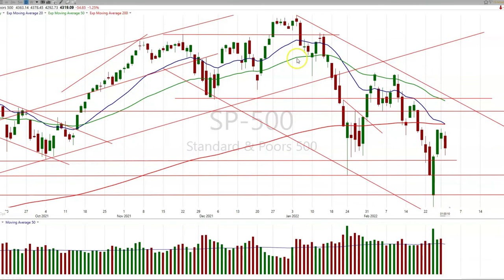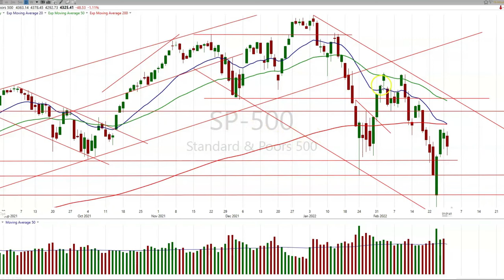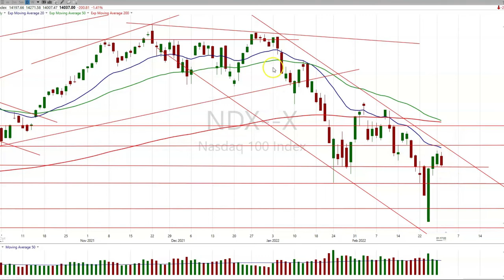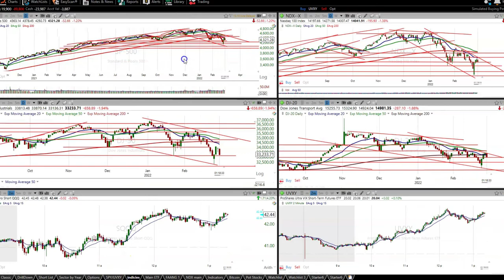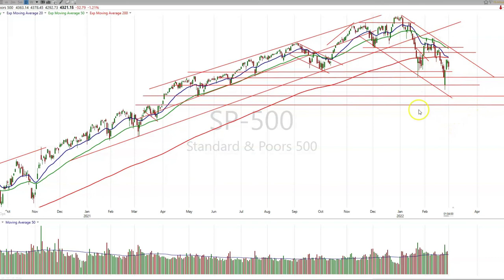Is It Time to Short Stocks? Early March 2022 During Russian Invasion of Ukraine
Due to complications from recent Russian invasion of Ukraine, Robert Knight, MBA, discusses whether or not to short stocks. Listen to learn about the current Bearish market circumstances and if you should consider shorting stocks.

Reach new levels of trading proficiency. We have a free 1-week trial available